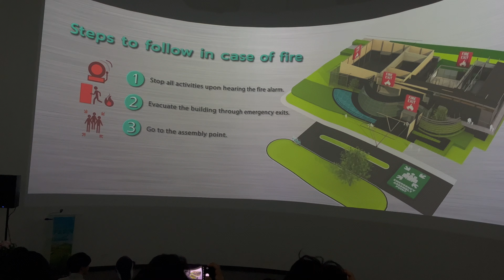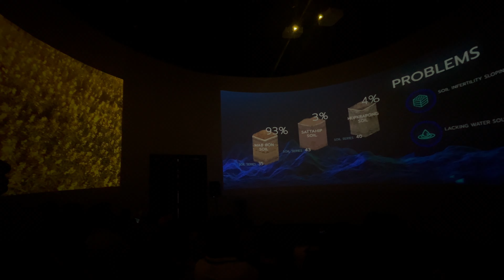Kubota Farm/short clips/Thailand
Whole day with Precision Agriculture Technologies in Thailand